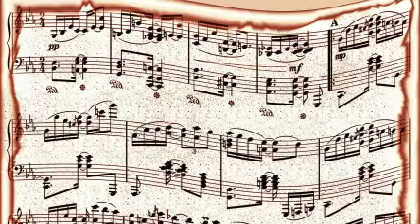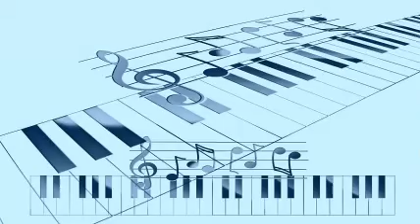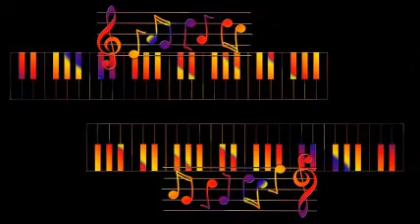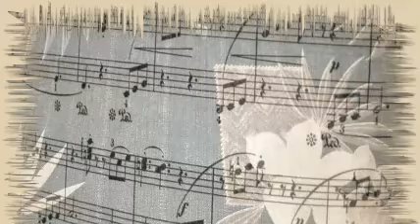Frank Sinatra - Porgy And Bess Medley (1944)